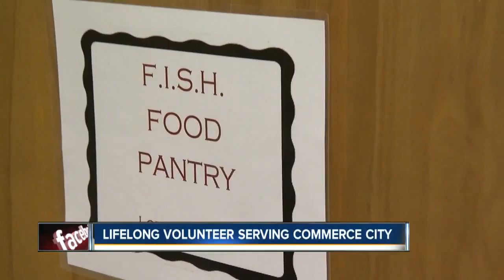7Everyday Hero Loretta Garcia makes sure students at Alsup Elementary School in Commerce City get br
7Everyday Hero Loretta Garcia makes sure students at Alsup Elementary School in Commerce City get breakfast